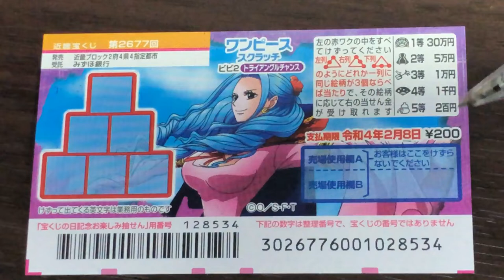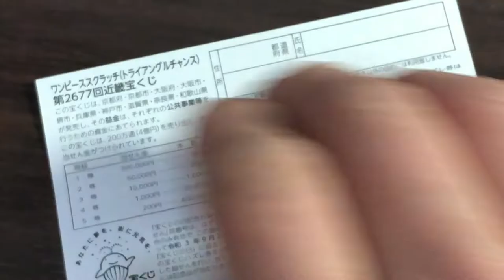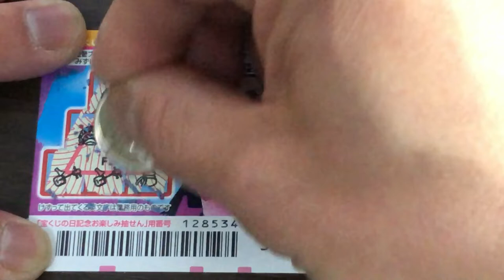HOW TO PLAY ONE PIECE 2677 - A NEW JAPANESE SCRATCH GAME 300,000 YEN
Jan 15,2021

Hi everyone!  I got another new Japanese scratch game called ONE PIECE 2677. Watch and learn how to play,

Bingo 5,
Japan Lotto,
Japan scratch lotto
Japan sightseeing,
Japan travel guide,
JAPAN,
Japanese banking,
Japanese culture,
Japanese language,
Japanese,
Japanican,
lottery,
takarakuji,
things to do in Japan,
Tokyo,
Typhoon in Japan,
visit Japan,